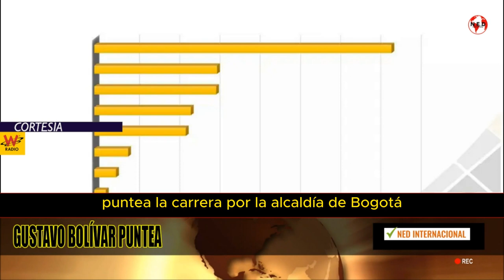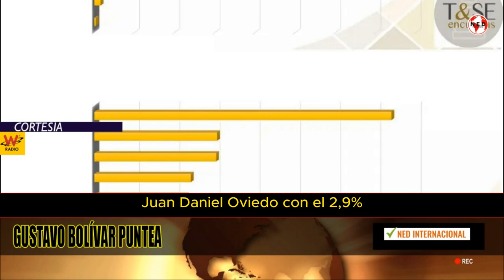ALERTA ⚠️ GUSTAVO BOLIVAR PUNTEA EN INTENCIÓN DE VOTO A LA ALCALDÍA DE BOGOTÁ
Gustavo Bolívar puntea en la carrera por la Alcaldía de Bogotá, según nueva encuesta
Al candidato del Pacto Histórico le siguen Juan Daniel Oviedo y Carlos Fernando Galán. Además, 36,93% de los bogotanos aún no han decidido por quién votar.